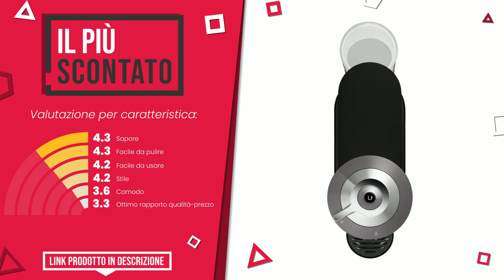Nespresso machhina caffè - Top 9 - (QualeScelgo)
📣 Link 'Nespresso machhina caffè' presenti in questo video:

✅ IL PIÙ SCONTATO: Nespresso Vertuo Next ENV120.GY, Macchina da caffè di De'Lon...

✅ LA NOSTRA SCELTA: Krups Nespresso Essenza Mini XN110810 Macchina per capsule c...

✅ IL PIÙ VOTATO: Nespresso by Krups Inissia XN1005 - Macchina da caffè, 1260W...

✅ IL PIÙ VENDUTO: Nespresso Pixie EN124.S, Macchina da caffè di De'Longhi, Sis...

✅ IL PIÙ DESIDERATO: Nespresso Essenza Mini EN85.L, Macchina da caffè di De'Longh...

✅ IL MIGLIORE: Krups Nespresso XN304TK Pixie - Macchina per caffè Espresso,...

✅ IL PIÙ ESCLUSIVO: Krups Nespresso Citiz & Milk con Aeroccino XN761B, Macchina ...

✅ IL PIÙ REGALATO: Krups Nespresso Citiz XN741B, Macchina da caffè, Sistema Cap...

✅ MIGLIOR RAPPORTO QUALITÀ PREZZO: Nespresso Inissia EN80.B, Macchina da caffè di De'Longhi, Si...

Indice:
00:00 - Intro
00:05 - Nespresso Vertuo Next ENV120.GY, Macchina da caffè di De'Lon...
00:33 - Krups Nespresso Essenza Mini XN110810 Macchina per capsule c...
00:58 - Nespresso by Krups Inissia XN1005 - Macchina da caffè, 1260W...
01:28 - Nespresso Pixie EN124.S, Macchina da caffè di De'Longhi, Sis...
01:53 - Nespresso Essenza Mini EN85.L, Macchina da caffè di De'Longh...
02:19 - Krups Nespresso XN304TK Pixie - Macchina per caffè Espresso,...
02:44 - Krups Nespresso Citiz & Milk con Aeroccino XN761B, Macchina ...
03:08 - Krups Nespresso Citiz XN741B, Macchina da caffè, Sistema Cap...
03:34 - Nespresso Inissia EN80.B, Macchina da caffè di De'Longhi, Si...